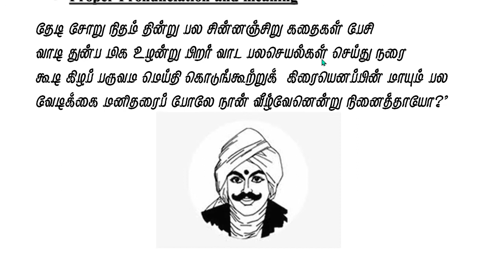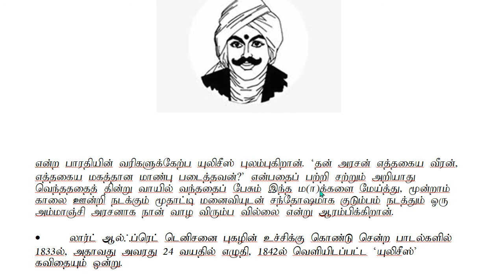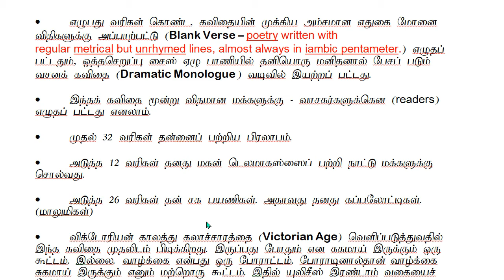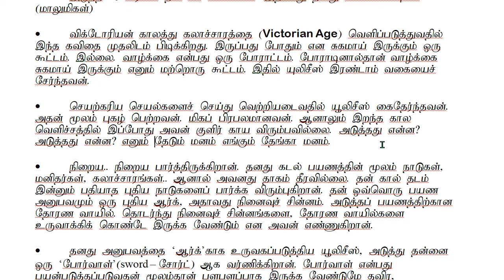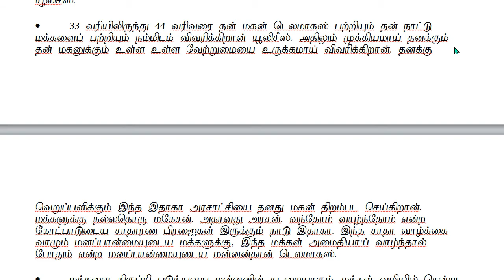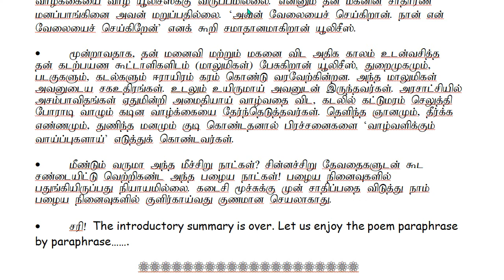Ulysses – 1 salemsundar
"Ulysses" is a poem in blank verse by the Victorian poet Alfred, Lord Tennyson (1809–1892), written in 1833 and published in 1842 in his well-received second volume of poetry.
ULYSSES BY TENNYSON IS An oft-quoted poem, it is a popular example of the dramatic monologue. Facing old age, mythical hero Ulysses describes his discontent and restlessness upon returning to his kingdom, Ithaca, after his far-ranging travels. Despite his reunion with his wife Penelope and his son Telemachus, Ulysses yearns to explore again.
Ulysses by Alfred Tennyson
Ulysses is a poem which gives us details about the unhappiness and monotony.
Ulysses poem is the great work of Alfred Lord Tennyson. Thus, the summary of Ulysses will help you in understanding it better. Tennyson based this poem on one of his closes friends, Arthur Hallam, who passed away.